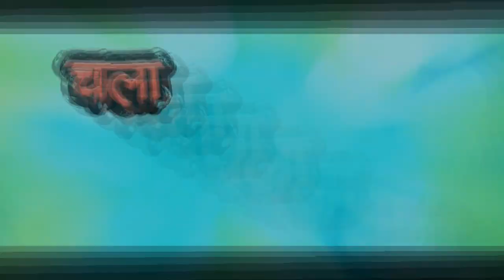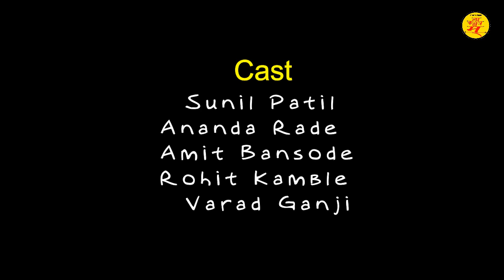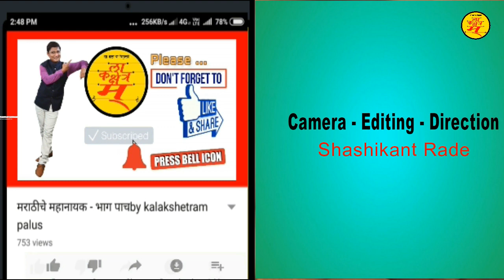चला हसू येऊ द्या | भाग 15 | chala hasu yevu dya | comedy video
Chala hasu yevu dya hi marathi comedy web series ahe
Direction - camera - Editing - shashikant Rade
Assistant Direction - Amit Bansode
 Artist - Ananda Rade, varad Ganji,Rohit Kamble, Sunil Patil, Amit Bansode ,